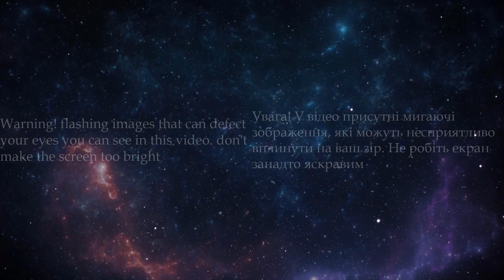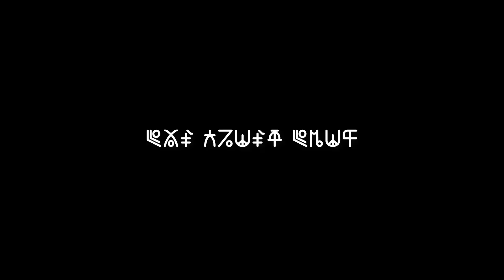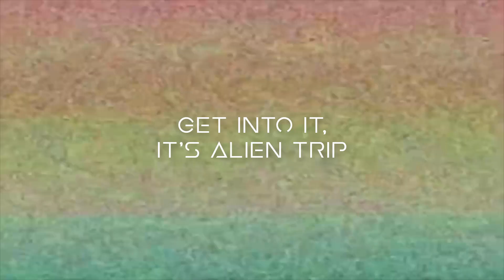DL - Alien trip (official lyric video)